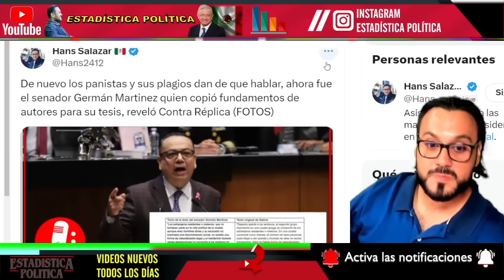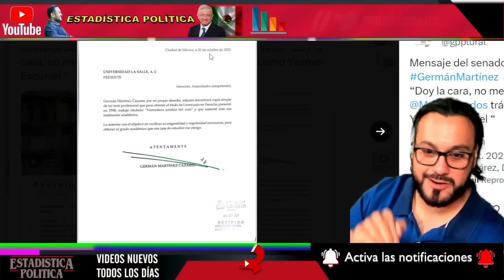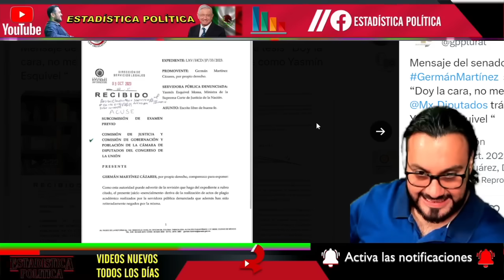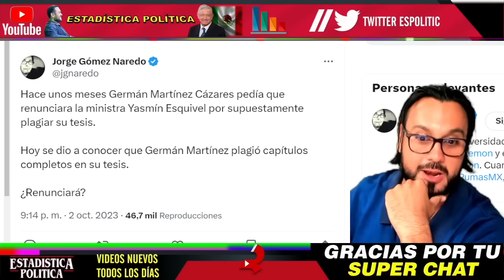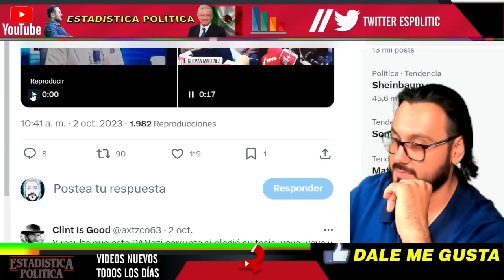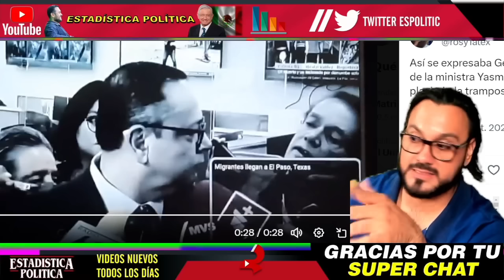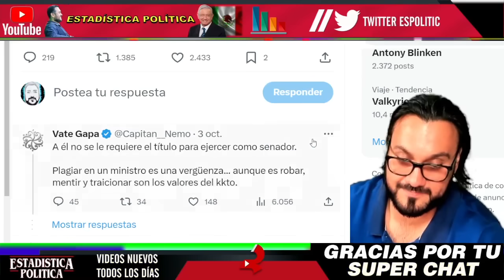QUIERE LLORAR ¡ CON NUDO EN LA GARGANTA GERMÁN SALE A DEFENDERSE#E !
QUIERE LLORAR ¡ CON NUDO EN LA GARGANTA GERMÁN SALE A DEFENDERSE ! - ESTADISTICA POLITICA

benditasredessociales,noticias,mexico,amlo,pri,pan,prd,lopezobrador,andresmanuellopezobrador